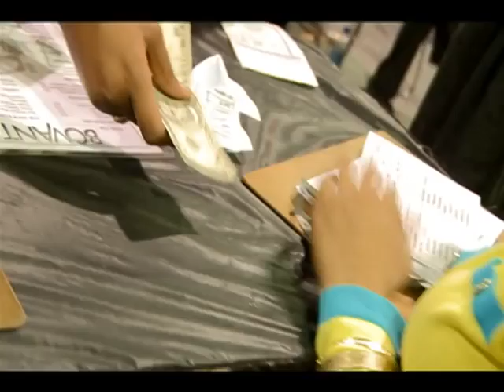Bronner Bros 60 Second Spot February 2014 Hair Show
This is the Official Bronner Bros. 60 Second Spot for the Bronner Bros. International Hair Show on February 22-25, 2014 in Atlanta, Georgia at the Georgia World Congress Center.